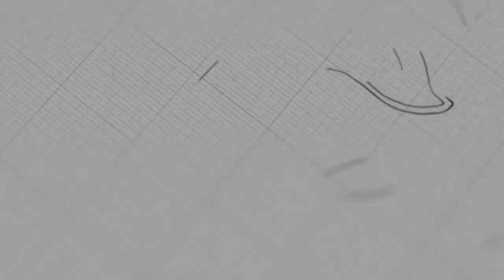Commandment 3 | Ps. Jason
Sermon on Sunday, March 01, 2020
3 o'clock English Service